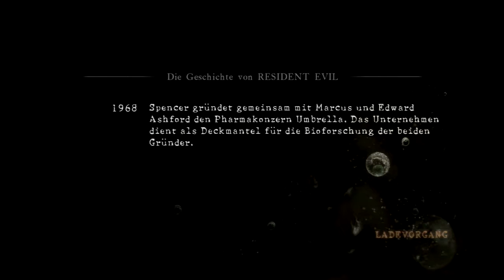Let's Play Together Resident Evil 5 [blind] feat. M4cGyv3r #46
Meine Spielesammlung: Link folgt.